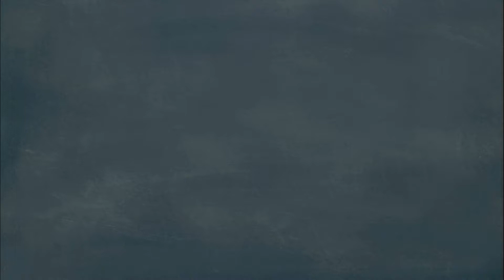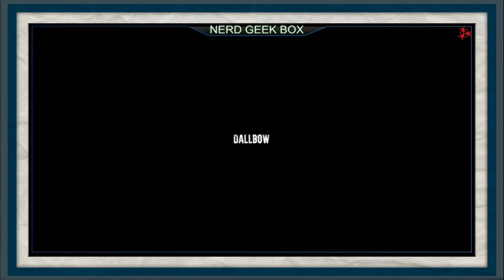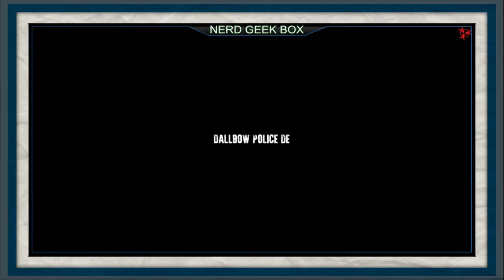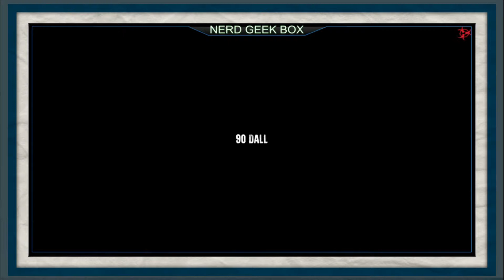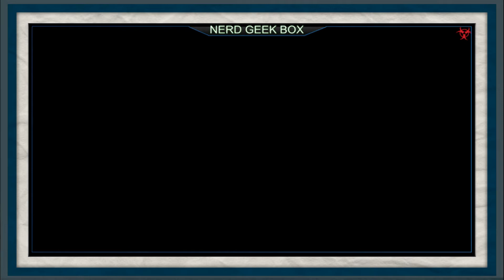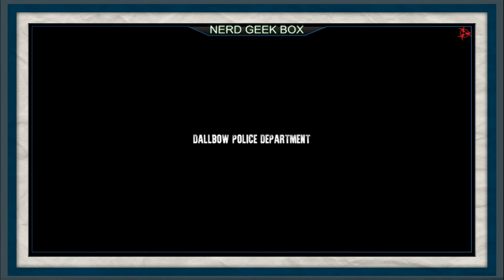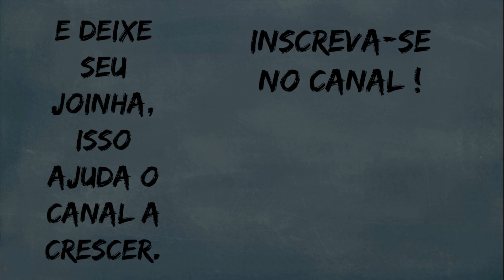(Dead Frontier 2) MMO de zumbis e sobrevivência.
▬▬▬▬▬▬▬▬▬▬  Leiam a Descrição .(づ｡◕‿‿◕｡)づ. ▬▬▬▬▬▬▬▬▬▬▬▬▬●

Vou começar uma nova série sobre o jogo Dead Frontier 2, um MMO, de sobrevivência em meio ao caos zumbie. Espero que gostem, vou postar videos toda terça-feira, e quinta-feira.

●▬▬▬▬▬▬▬▬▬▬  Querem falar comigo ?! .（ﾉ´∀`） ▬▬▬▬▬▬▬▬▬▬▬▬▬▬▬▬●